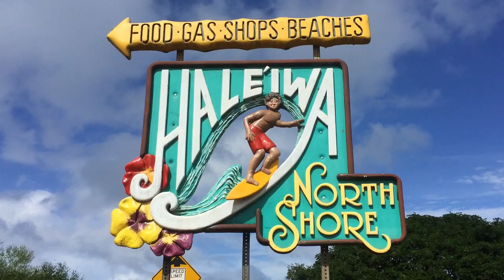ノースショア ハレイワ 看板 男 女 お土産 人気